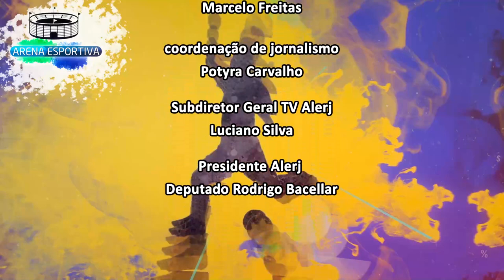Arena Esportiva - Secretaria estadual de Esportes - Bloco 2